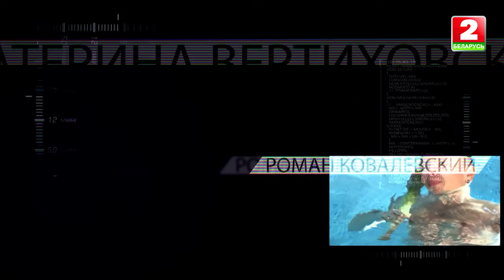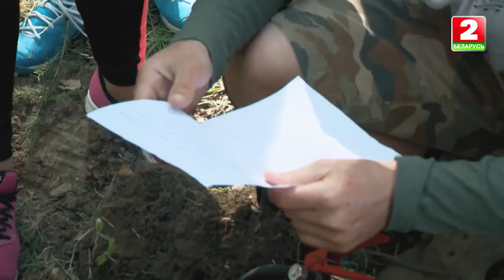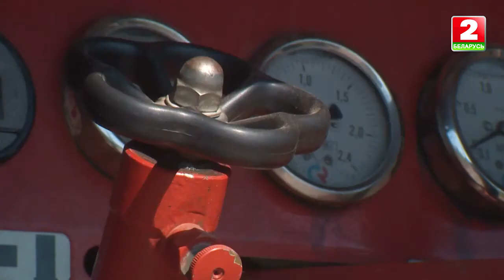Реалити-шоу "Понаехали 2. Каникулы вслепую",серия 5, ОГОНЬ